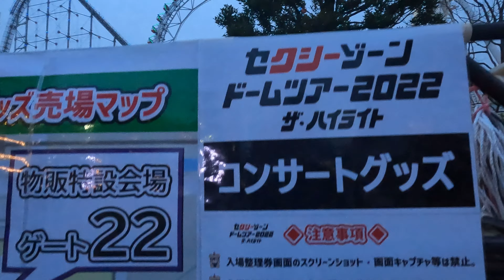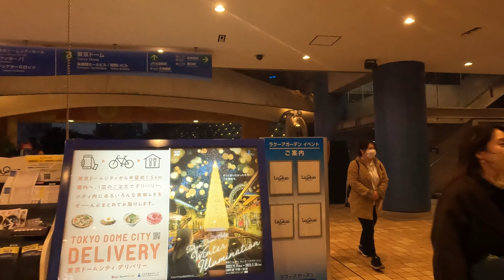東京ドーム・イルミネーション / Tokyo Dome Illuminations for Xmas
@japan_promenade ​ The theme of this year's Tokyo Dome City is "gifts".
The concept of the 18th Winter Illumination is “I want to take pictures with someone and show it to someone”. There is a photo spot with a story that conveys feelings to loved ones with the rabbit "Happy Rabbit", which has been associated with happiness and fortune since ancient times, and a main tree where you can enjoy music and various lighting effects. Please enjoy the many decorations that will make your time with your loved ones shine even brighter.

chapter
00:00 東京ドーム・イルミネーション
03:07 多くの人々
07:04 東京ドーム入り口前
07:43 ラクーア・入り口
10:33 ラクーア・一階
14:57 イルミネーション・8秒前
15:10 光の回廊
17:46 東京ドーム・イルミネーション
21:58 クリスマス・パーク